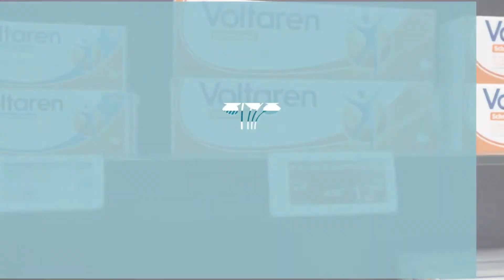Cothenius-Apotheke in Anklam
Neukundengewinnung mit einem individuellen Werbespot. Für mehr Erfolg in der eigenen Region erstellen wir Ihren animierten Imagefilm oder Produktspot. Mit Bewegtbild erreichen Sie mehr Aufmerksamkeit und somit noch mehr Menschen! Nicht nur bei der Kundenakquise, sondern auch in Form einer bewegten Stellenanzeige, Ihrem individuellen Stellenspot, um neue Mitarbeiter zu finden.